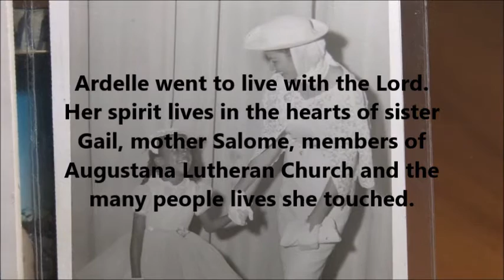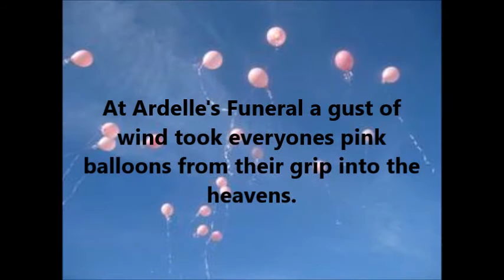Preview "A Mother's Story of Faith" Augustana Lutheran Church DC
THIS IS A PREVIEW TRAILER: (TURN VOLUME UP ON ORAL SPEAKING PART) Her Daughters lead her to the church. Her faith gave her strength as a single mother raising two daughters, one with Muscular Dystrophy in Washington, DC from 1950's to today. Member of Augustana Lutheran Church, Salome Burton tells her story.  Augustana Lutheran Church, 2100 New Hampshire Av NW, Washington, DC. Production of ALBUM-Augustana Lutheran Broadcast oUtreach Ministries.